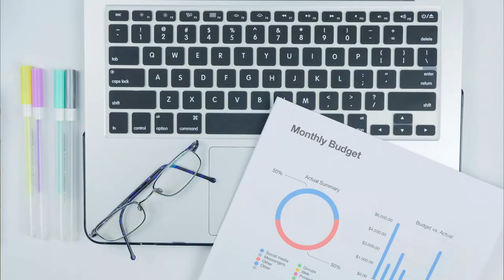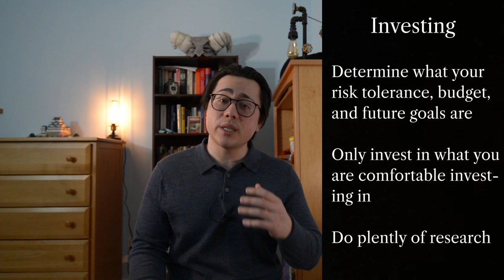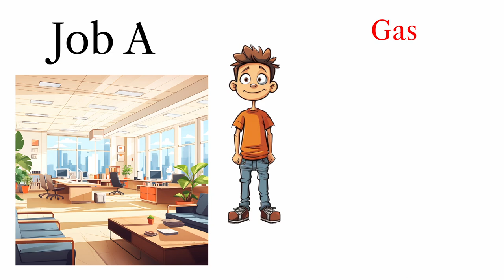5 Money Truths I Wish I Were Told Sooner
Money can be one of those taboo topics that you don’t talk about growing up and unfortunately this can have negative consequence. You are forced to learn from your surroundings and in some cases what you learn can hurt you. Here are some tips that may help you on your journey we call life.

Quote - Once you replace negative thoughts with positive ones, you’ll start having positive results.” - Willie Nelson